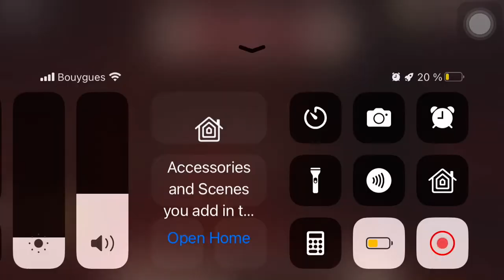Roblox Doors Gameplay Door 1 to 50